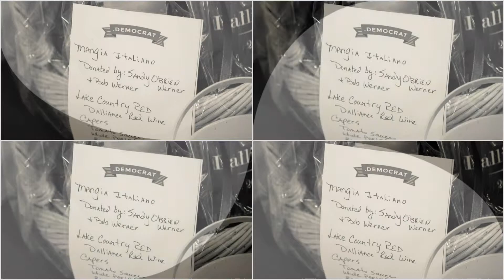Northampton County Dems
Pulse of the primary